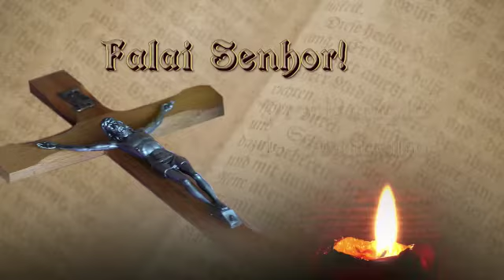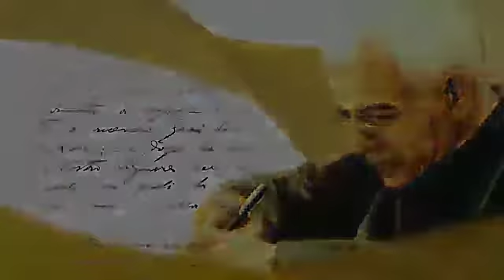SEMENTEIRA ACHIROPITA ORIONE 28 JUN 21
Memória de Santo Irineu.
Seguir Jesus é o caminho de quem tem fé e esperança, na partilha e simplicidade.
Ave Maria e Avante! 💙
Santo Irineu. Rogai por nós! 🙏❤